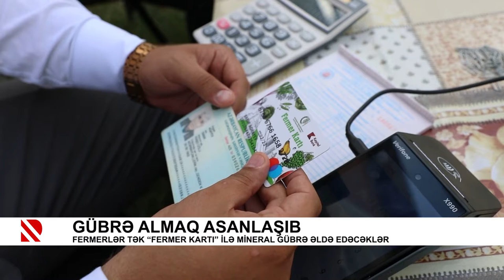Gübrə almaq asanlaşıb